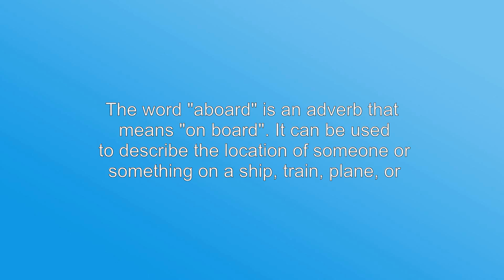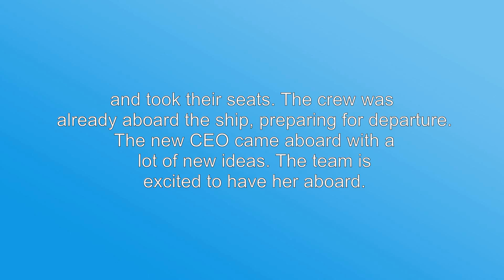What is the meaning of "aboard", How to pronounce?